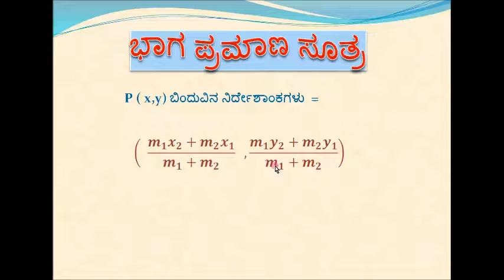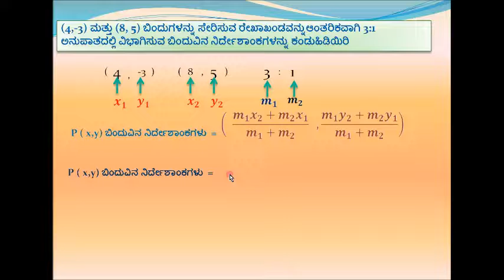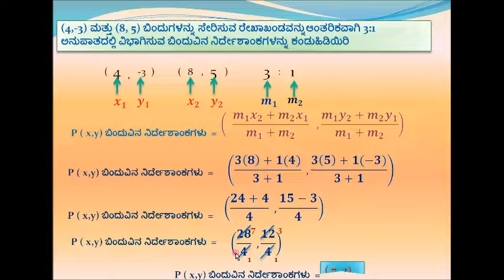ಭಾಗ ಪ್ರಮಾಣ ಸೂತ್ರ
ಎರಡು ಬಿಂದುಗಳನ್ನು ಸೇರಿಸುವ ರೇಖಾಖಂಡವನ್ನುನಿರ್ದಿಷ್ಟ ಬಿಂದುವಿನಲ್ಲಿ ವಿಭಾಗಿಸುವಬಿಂದುವಿನ ನಿರ್ದೇಶಾಂಕಗಳನ್ನು ಕಂಡುಹಿಡಿಯುವುದು